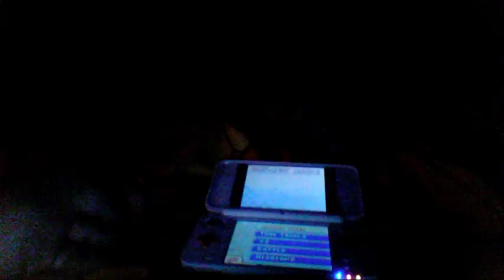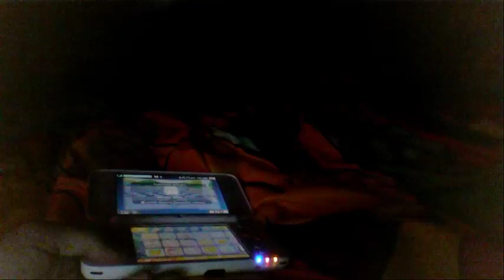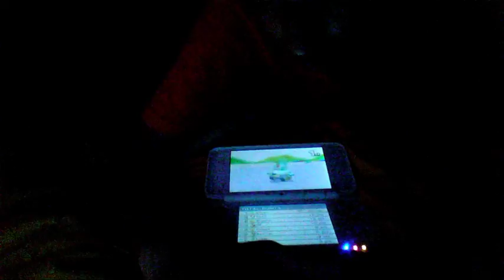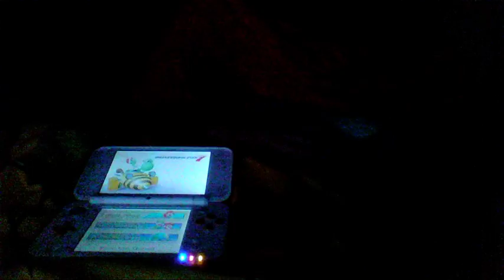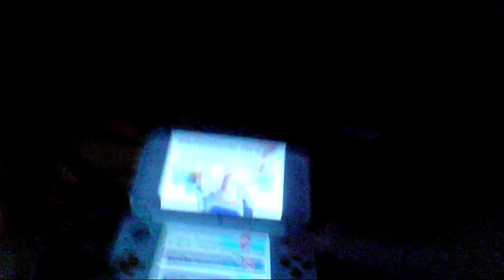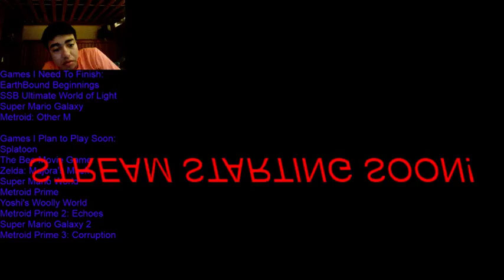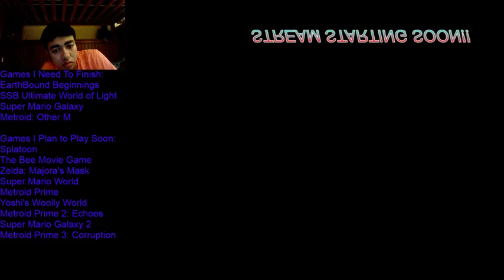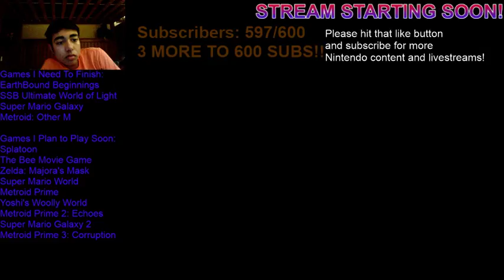Mario Kart DS and Mario Kart 7 - MeleeMan 14 - 8/6/19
Let's play the DS/portable and similar Mario Kart games on stream and hope we don't get interrupted this time like we did yesterday. Both are very fun and memorable games for me!

MeleeGems commands:
You get 20 MeleeGems for every 10 minutes in the stream!
!flipcoin - 50% chance to either double your number of what number you put in, or lose it! (Max. 1000)
!MeleeGems - To check how many total MeleeGems you have
!give - give coins to whoever you want, except me (Maximum is the amount of MeleeGems you have)
!mostmeleegems - See who has the most MeleeGems from everyone

We have 596 subscribers right now, so if you like Nintendo games, please make sure to hit that like button and subscribe if you haven't yet, and share with others who like playing Nintendo to come and subscribe! We are finally getting there to 600 subscribers, about 7 months after getting 500 subscribers, and I hope we make it there before August 19!

My WiiU NNID: ralaja3
Nintendo Switch Friend Code: 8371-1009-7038
My Nintendo 2DS/3DS Friend Code: 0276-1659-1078
Epic Username for Fortnite: MeleeMan14

My planned schedule for the next 7 days:
Later on today: Splatoon
Wednesday 8/7: Mario Party 2 and Mario Kart 64
Thursday 8/8: Metroid: Other M and Super Mario Galaxy
Friday 8/9: Fortnite and Super Smash Bros. Ultimate World of Light
Saturday 8/10: Super Smash Bros. Ultimate and EarthBound Beginnings
Sunday 8/11: Splatoon and EarthBound Beginnings
Monday 8/12: Super Smash Bros. Ultimate World of Light
Tuesday 8/13: Mario Kart Wii and Wii Sports Resort

Live Chat Rules:
1. No spamming
2. Be careful from using caps and emotes
3. No racist or sexist comments
4. No inappropriate and disgusting words
5. No talking about politics or religion
6. Don't ask for mod
7. No offending or insulting each other
8. I allow swearing as long as it isn't overused
9. You can talk about your own channel or other's channel as long as it isn't overused in the chat at once
10. Have Fun!